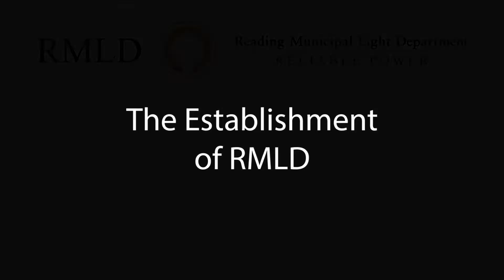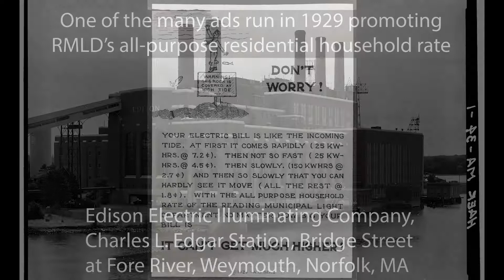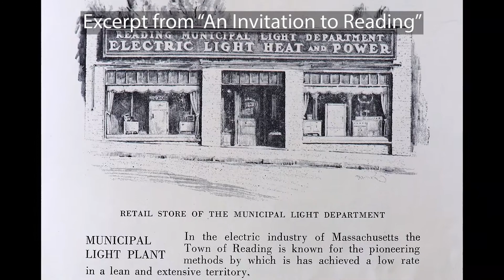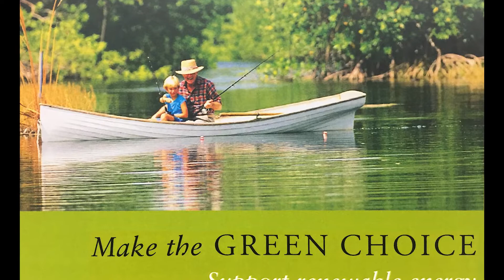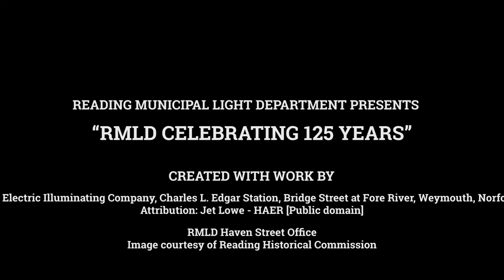RMLD Celebrating 125 Years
Established in 1894, RMLD is celebrating its 125th anniversary in 2019.